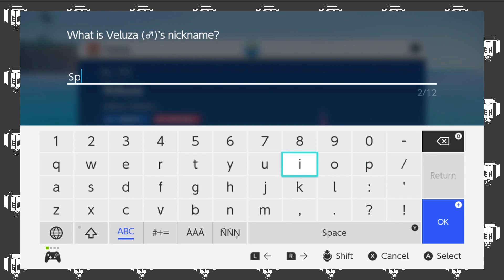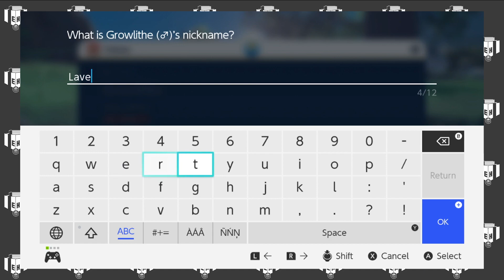I can't believe that kid's name. I can't even put in in the title 'cause I'll likely get demonetized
That cannot be real.

Episode 48

Scoutlocke Rules:
1. Player/s must go in as blind as possible. No reference material allowed.
2. If one of Troopa's pokemon faints, it dies.
3. Troopa cannot use pokemon that he catches, gifted pokemon, or traded pokemon, except those he gets from Scout.
4. When Scout successfully, completes a challenge, she leaves a pokemon behind, which Troopa can then use after he completes the previous challenge.
 a. Shiny Clause - If Scout catches a shiny, she can immediately leave it for Troopa.
 b. Dupes Clause - Scout cannot leave Troopa a pokemon he already has, aside from ones used exclusively for trade.
 c. Level Clause - Scout cannot leave a pokemon of a higher level than the highest level, opposing pokemon involved in the challenge she most recently completed.
5. For Troopa, the battle mode is "set".
6. Troopa cannot use items in battle, except those left to him by Scout.
7. Troopa cannot do raid battles.

Challenges include:
Rival Battles
Gym Leader Battles
Team Star Leader Battles
Titan Battles
Fanservice Battles

Wanna watch episodes live, with chat?
trovo.live/extraholiday

Hope you enjoy the let's play!